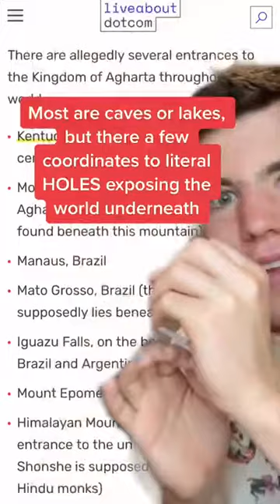The Hollow Earth Theory Explained tythecrazyguy on tiktok